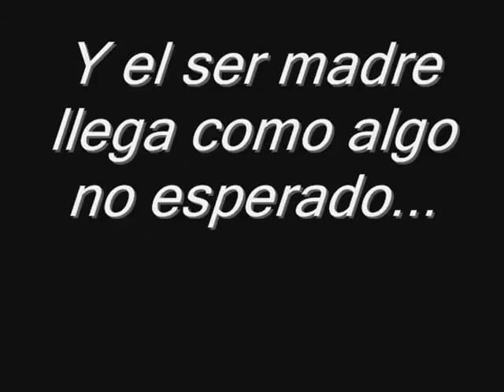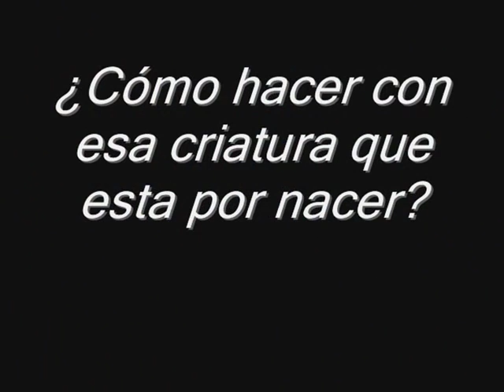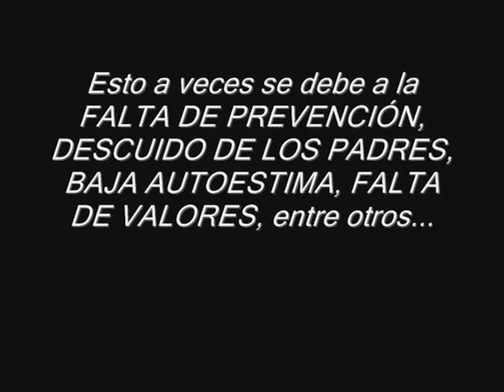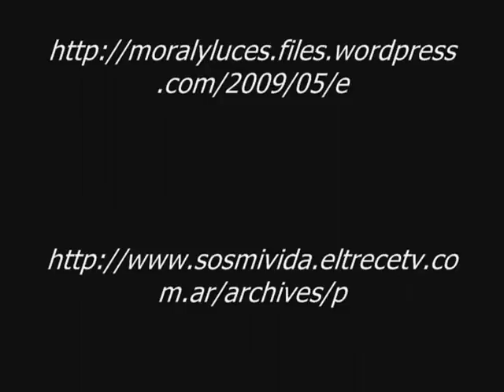El Embarazo Precoz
Metodologia de la enseñanza de la informatica seccion 521
De Sousa Maria
Garcia Jose
Cardenas Yarin